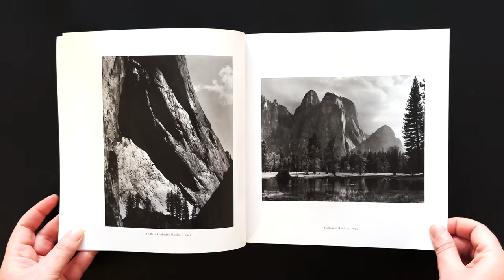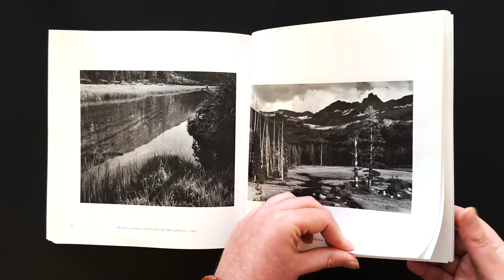Ansel Adams - Yosemite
"I knew my destiny when I first experienced Yosemite," wrote Adams, who first visited the part at the age of fourteen and returned every year of his life thereafter. This new book presents the essence of Adams' long association with Yosemite: sixty-six memorable photographs of glacial lakes and craggy peaks, cascading waterfalls and granite monliths, lone tree and sylvan streams. Here are Moon and Half Dome, Clearing Water Storm, and El Capitan, Winter, Sunrise- images that have become veritable icons of the American wilderness.

Selections from Adams' writings about the park and its environment, and an introductory essay that reveals the prescience of Adams' views on park-management issues, enhance this majestic photographic portrait of Yosemite National Park by America's foremost landscape photographer.